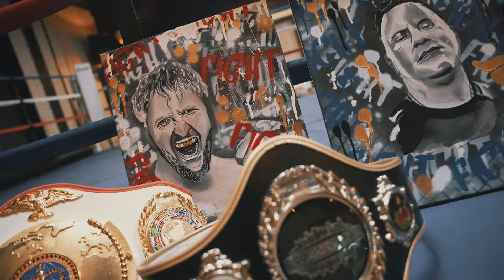BRUM LIFE PRESENTS: GINGE FROM SHARD END VS BASH (Kings of the Underground)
An amazing build up a fantastic fight, two lions battling it out in the ring!